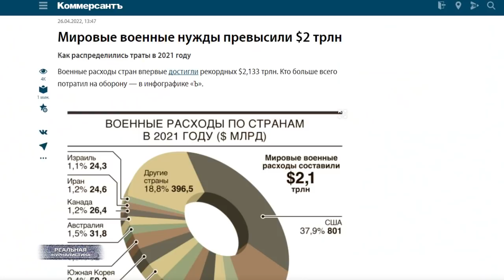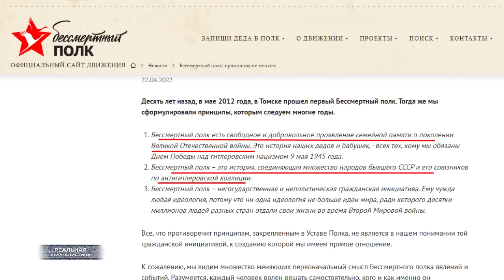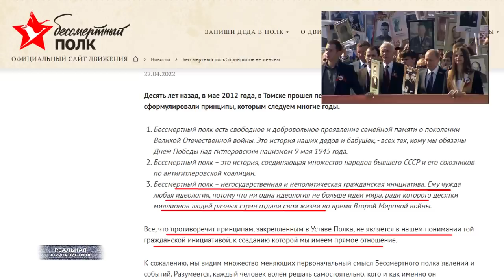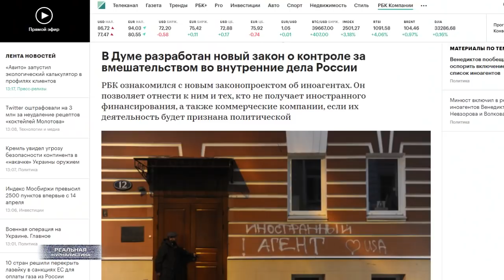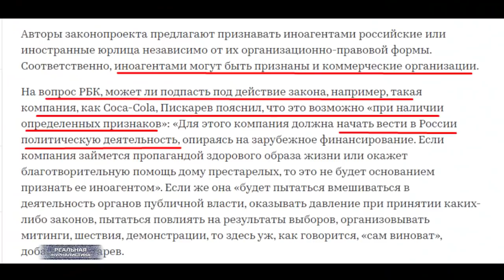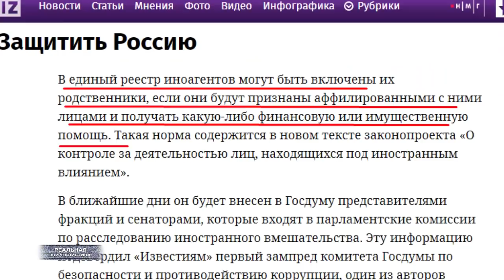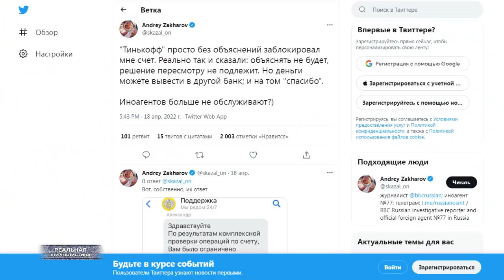Соловьеву посоветовали следить за языком. Скандал с Бессмертным полком. Новый закон о врагах народа